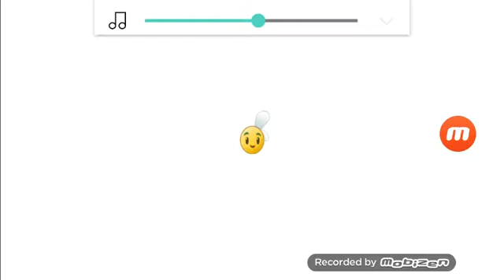Piniata party episode 15 the bowling bulb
Bowling is a very cool sport 😎